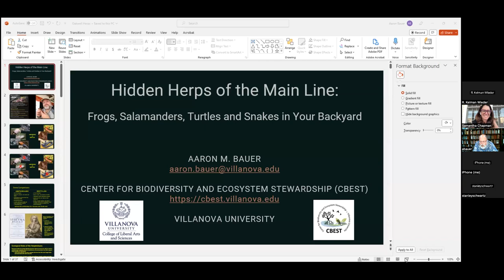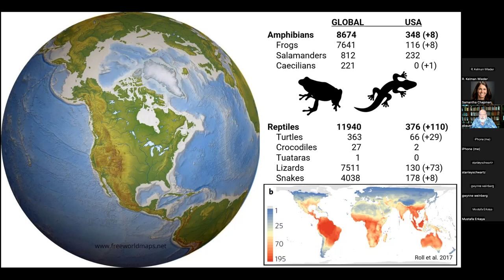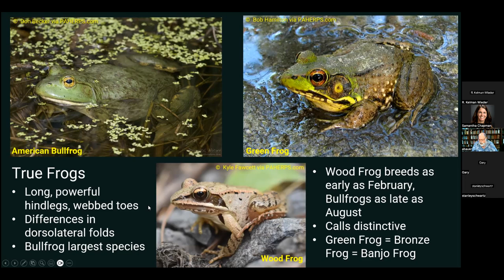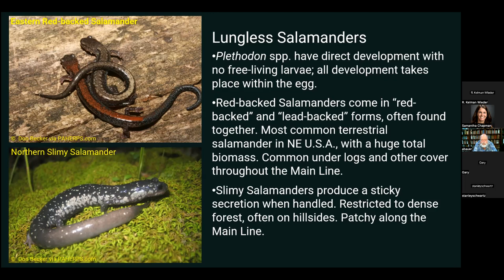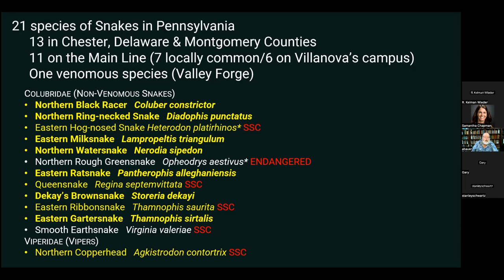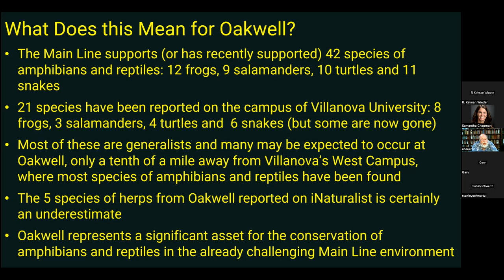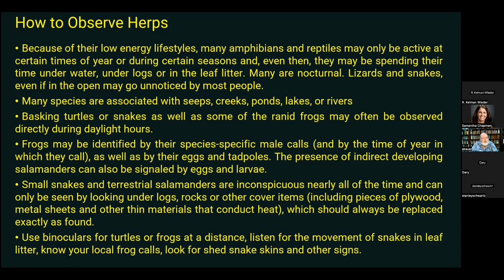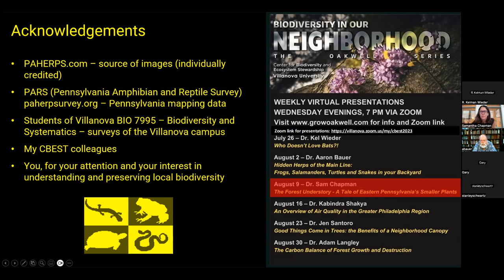Biodiversity in our Neighborhood: Hidden Herps of the Main Line | Dr. Aaron Bauer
Dr. Aaron Bauer, a  world-renowned expert in geckos and other herps,  discusses the amazing animals that live on Villanova’s campus and in surrounding neighborhoods. He gives tips on where to find these cool organisms and we how to improve their habitat in yards and parks.